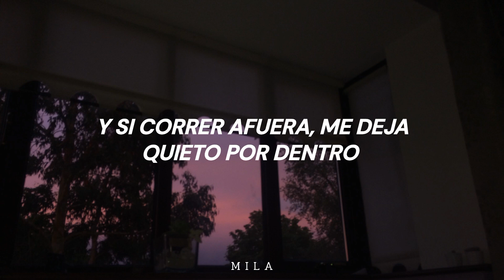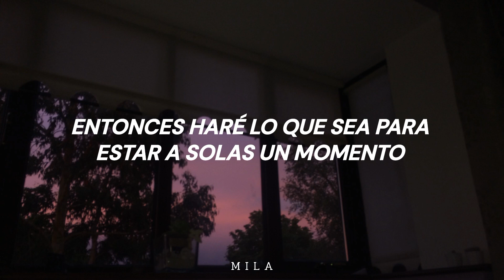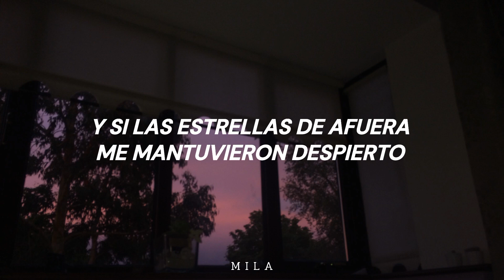Gianmaria - Mostro | Sub.Español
♡Canción ~ Mostro
♡Artista ~ Gianmaria

♡Letra/Lyrics ~